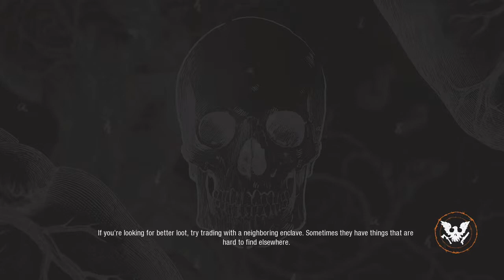Andreas Plays SoD2 Drucker County Day 16 Nightshift